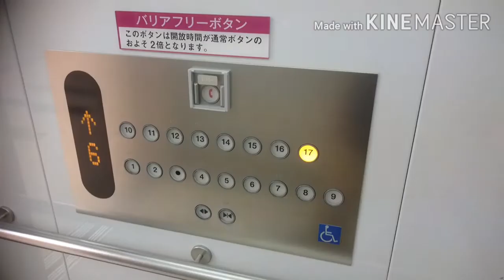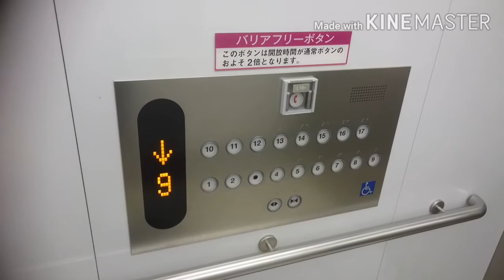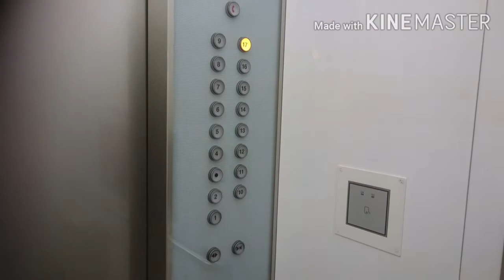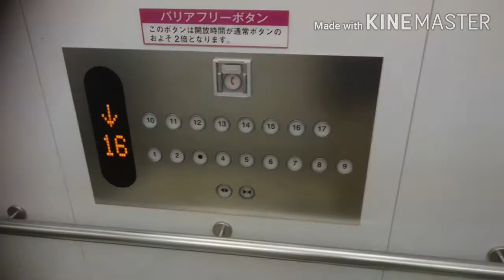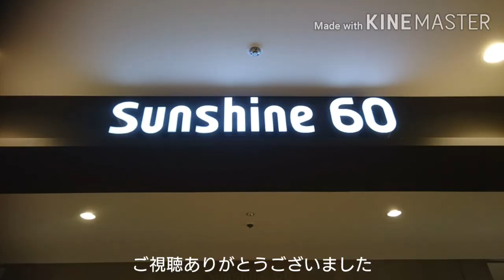東芝エレベーター サンシャイン60 2・4～17階用EV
サンシャイン60の2・4～17階用エレベーターです。

It is a Toshiba Elevator of SUNSHINE 60 BUILDING,Ikebukuro,Toshima City,Tokyo Met in Japan.

東京・池袋にある複合商業施設サンシャインシティの中核を担う、地上60階建て、高さ約240mの超高層ビルです。
この動画のは一番低層の2・4～17階用で、東芝製で7基設置されています。なお、48～59階用以外は全て東芝製となっています。
2007年から2008年にかけて現在の姿に改修されました。
カゴ内内装は三菱製の48～59階用含む、他のエレベーターとデザインは統一されています。ただ、天井が少し低いです。車椅子操作盤は9号機のみ設置されてますが、他はバリアフリー操作盤としてまったく同じのが設置されており、事実上は全基同じです。

西側3基は左から3・4・5号機、東側4基は右から6・7・8・9号機。
メーカー：東芝
機種：エルブライト
駆動方式：ロープ式
運転形式：群管理運転
設置台数：7基
音声案内：○
車椅子操作盤：○(9号機のみ、他はバリアフリー操作盤として。)
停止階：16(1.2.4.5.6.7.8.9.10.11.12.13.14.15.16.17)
定員：23名
積載：1500kg
設置年：1978年(昭和53年)
改修年：2007年(平成19年)/2008年(平成20年)度
撮影地：東京都豊島区池袋　サンシャインシティ・サンシャイン60

The west side is No,3・4・5 on the left. The east side is No,6・7・8・9 on the left.
Manufacturer:Toshiba
Drive system:Rope type
Mode of operation:Group management operation
Number of installed:7
Announce:○
Wheelchair control panel:○
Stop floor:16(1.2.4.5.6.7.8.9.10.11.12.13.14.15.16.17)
Capacity:23
Loading:1500kg
Installation year:1978
Refurbishment year:2007/2008